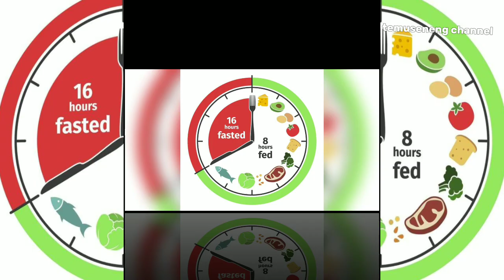Rahasia Diet 7 Menu buka Puasa Yang Tidak Bikin Gemuk Diantaranya Telur dan Kurma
Menurunkan berat badan mungkin jadi salah satu tujuan sampingan Bunda saat berpuasa. Akan tetapi, hal tersebut bisa saja tidak terlaksana jika Bunda tidak memerhatikan dan memilih menu makanan saat berbuka puasa yang baik dan tidak bikin gemuk, lho.
Seringkali terjadi, seseorang justru mengalami kenaikan berat badan saat berpuasa. Hal tersebut ditemukan beberapa faktornya, yaitu menu buka puasa dan sahur yang tidak sehat, porsi makanan, langsung tidur setelah makan, hingga tidak berolahraga.

Lantas, bagaimana menjaga berat badan tetap ideal selama puasa? Bunda bisa memulainya dengan selektif memilih makanan, terdapat beberapa rekomendasi menu buka puasa yang tidak bikin gemuk.
7 Menu Buka Puasa yang Tidak Bikin Gemuk.
1. Kurma
Mengonsumsi kurma untuk berbuka puasa sangat dianjurkan bagi Bunda yang sedang dalam proses diet. Pasalnya, kurma dapat membantu mengembalikan kadar gula serta garam dalam tubuh, Bunda.
Kandungan nutrisi yang baik seperti potasium, magnesium, zat besi, vitamin B6, hingga fiber juga bisa memperlancar pencernaan, terlebih lagi jika sedang diet.
Selain itu, memanfaatkan kurma sebagai menu buka puasa saat diet juga dapat mengurangi rasa lapar sehingga tidak makan berlebihan, persiapan perut untuk menerima makanan setelah berpuasa seharian, mencegah sembelit karena perubahan waktu makan, dan mudah dicerna.
Pastikan Bunda tidak mengonsumsi terlalu banyak kurma agar tidak memperberat metabolisme tubuh. Bunda bisa mengonsumsi 2 hingga 3 kurma saja saat berbuka puasa.
2. Nasi merah
Nasi merah identik dengan salah satu menu buka puasa diet. Pasalnya, nasi merah kaya akan serat daripada nasi putih. Maka dari itu, nasi merah kerap dijadikan sebagai salah satu menu diet karena kandungannya dapat membuat tubuh merasa kenyang lebih lama, membasmi lemak yang mengendap, dan melancarkan pencernaan.
Tak hanya itu, kandungan flavonoid dalam nasi merah juga bisa membantu untuk mengurangi peradangan dalam tubuh, menjaga kadar radikal bebas, dan mengurangi risiko kondisi kronis, seperti penyakit jantung dan diabetes tipe 2.
3. Singkong rebus
Singkong dapat dijadikan sebagai sumber karbohidrat kompleks pengganti nasi lho, Bun. Selain itu, Bunda juga akan mendapatkan asupan serat dan mineral ketika mengonsumsi singkong.
4. Salad buah
Salad buah bisa menjadi menu sehat bagi Bunda yang sedang menjalani diet. Bunda akan tetap merasakan rasa manis saat berbuka puasa dengan salad buah tanpa khawatir akan gemuk.
Namun, pastikan buah yang dijadikan salad rendah lemak dan kalori, serta kaya vitamin dan mineral ya, Bun. Bunda bisa menggunakan buah, seperti apel, alpukat, pisang, stroberi, blueberry, raspberry, dan jeruk. Jika ingin menambah rasa manis, Bunda dapat menuangkan madu secukupnya.
5. Ikan
Selanjutnya, Bunda bisa menjadikan ikan sebagai menu diet sehat saat berbuka puasa. Sejumlah ikan memiliki protein dan omega-3 alami yang tinggi. Oleh karena itu, protein dalam ikan dapat membuat rasa kenyang bertahan lebih lama dan menghindarkan Bunda makan berlebih saat berbuka puasa.
Beberapa ikan yang bisa Bunda konsumsi dan baik untuk diet, diantaranya ikan salmon, tuna, tenggiri, sarden, kembung, dan lele.
6. Telur
Kandungan telur yang rendah kalori dan karbohidrat serta tinggi protein dapat membantu Bunda untuk terhidar dari kenaikkan berat badan yang berlebih. Bunda bisa mengolah telur dengan direbus, dikukus, ataupun digoreng dengan minyak zaitun.
7. Bubur kacang hijau
Menu terakhir untuk berbuka puasa yang tidak bikin gemuk yaitu bubur kacang hijau. Pasalnya, dalam 100 gram kacang hijau mengandung 81 kalori, 14 gr karbohidrat, 6 gr gula, 5 mg garam, 6 gr serat, dan 5 gr protein. Selain itu, kacang hijau juga mengandung vitamin A, C, K, dan asam folat.